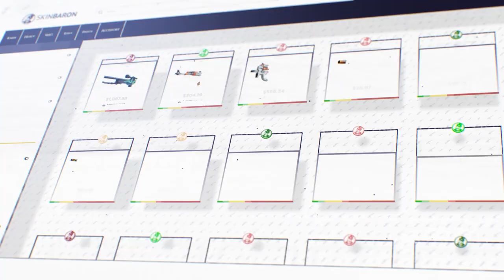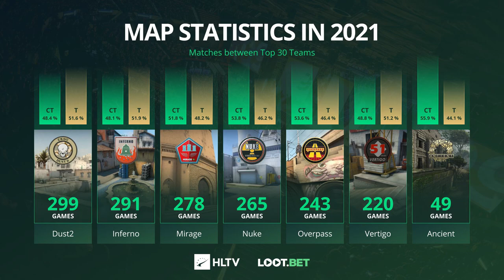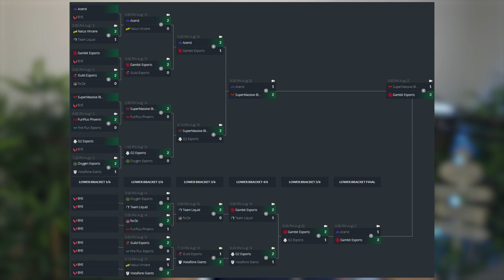Vitality joue le titre, Zywoo prodigieux, Astralis c'est fini ✅ ACTU ESPORT #37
00:00 - Intro
01:32 - Vitality en Esl pro league, Zywoo prodigieux ?!
10:10 - K0nfig blessé, Complexity avec un remplaçant
11:33 - Xyp9x quitte Astralis
15:25 - S1mple vs Zywoo ! S1mple déjà n°1 ?
21:36 - Nouvelle Super team turc
24:57 - Les maps les plus jouées
28:51 - Vitality nul c'est prouvé !
37:57 - Résultats VCT EU & NA